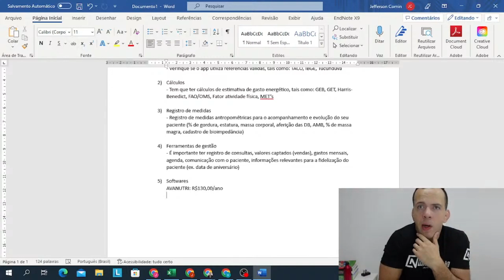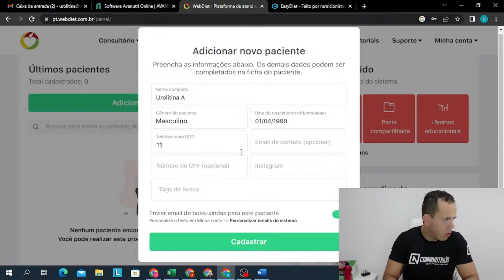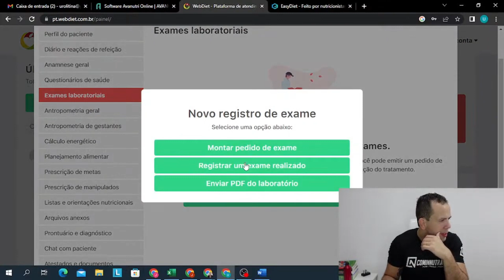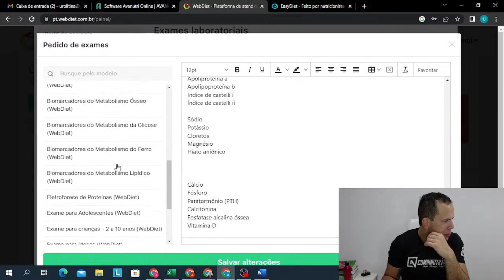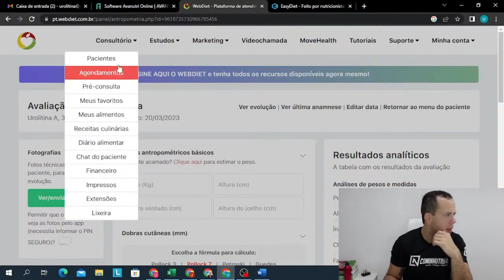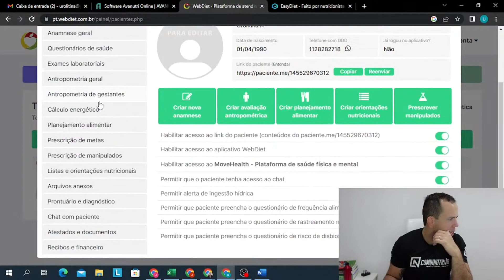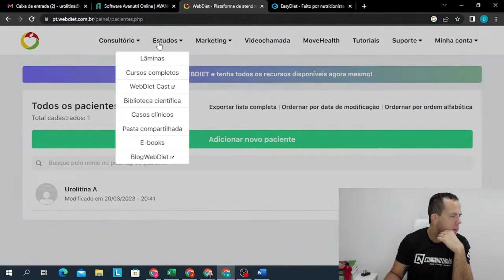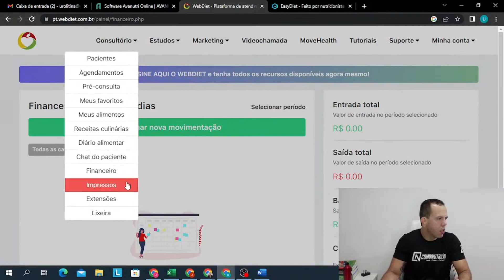VALE A PENA ASSINAR O WEBDIET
Neste trecho da live "#057 - Qual software eu devo usar?" eu, professor Jefferson comin falo sobre se vale ou não a pena assinar WEB DIET?

GRÃOS STORE
CUPOM: COMIN10